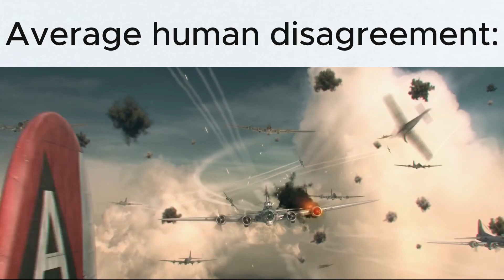Average human disagreement be like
SUBSCRIB PLEASE
clips from @Warthunder